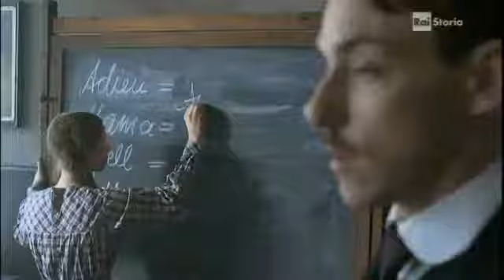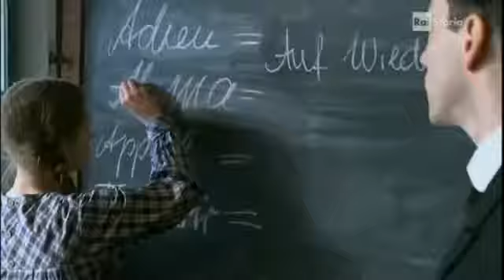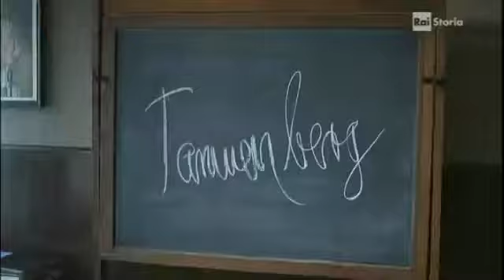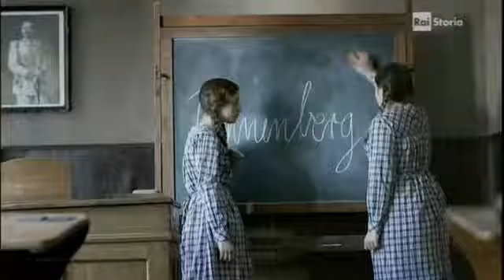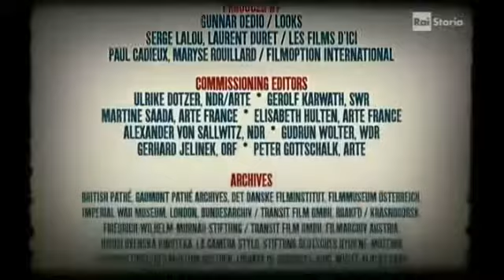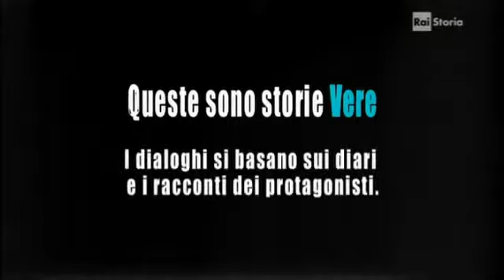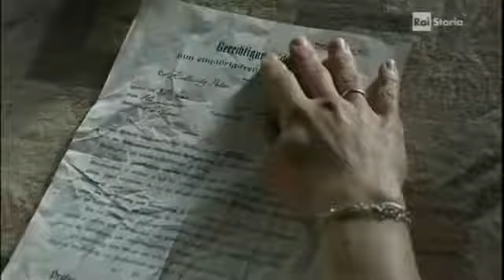01 I Diari Della Grande Guerra Il Baratro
Diario di Guerra - Il primo conflitto mondiale con gli occhi di un ventenne è tratto dal libretto personale di Giuseppe Iannuzzi, un fante poco più che ventenne deceduto durante la Prima.